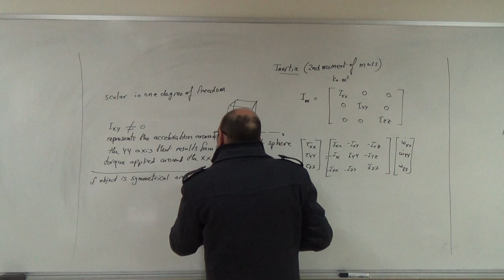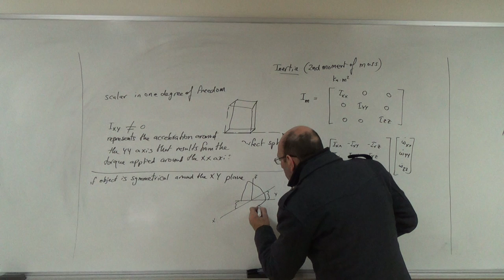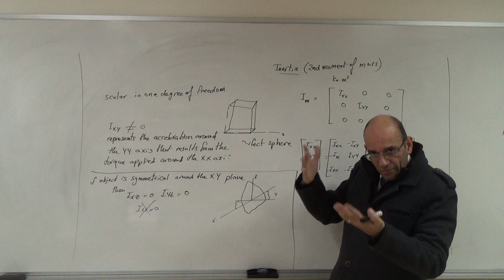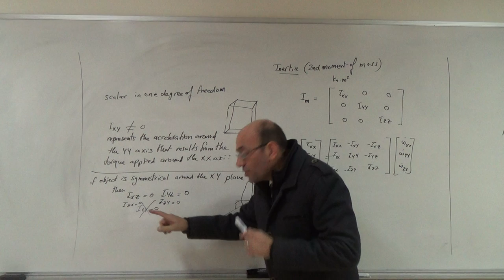The Symmertry around a Plane Cancels some Mass Products of Inertia, 15/12/2016